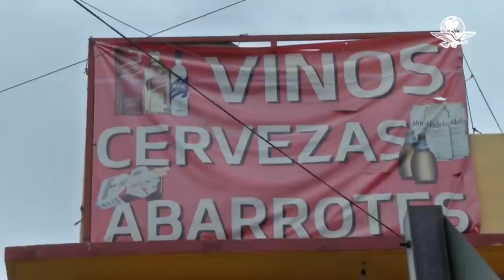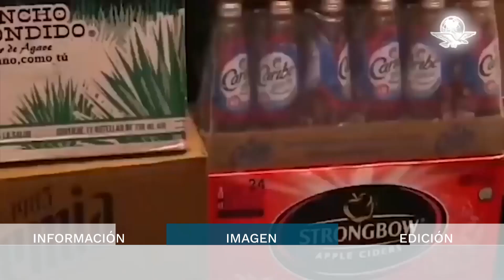En estas alcaldías de la CDMX habrá Ley Seca por Día de Muertos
Alcaldes de oposición implementarán la prohibición de la venta de alcohol, operativos de seguridad y sanitarios para prevenir contagios de Covid-19